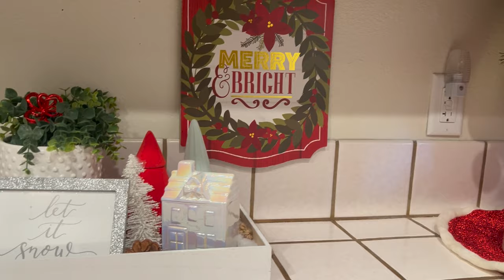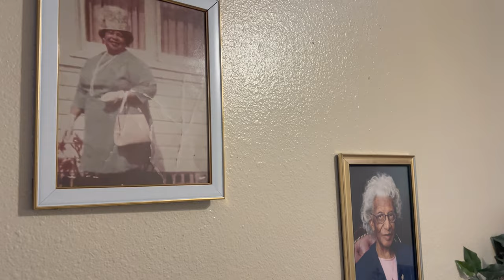NEW🎄Christmas Home Tour 2023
$Jazigreen7